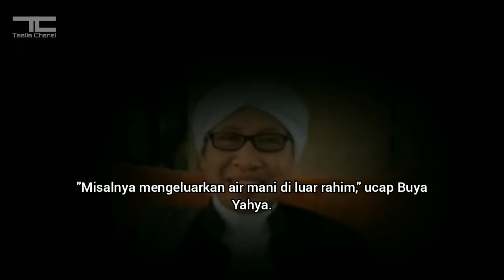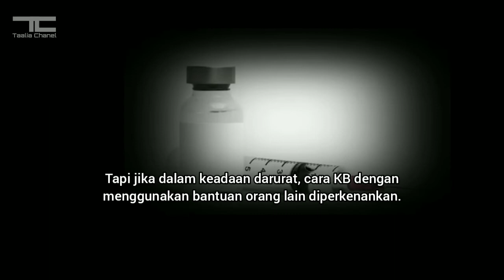Bukan Disuntik Atau Spiral, Begini Cara KB yang Sesuai Dengan Ajaran Islam ?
سْمِ ٱللَّٰهِ ٱلرَّحْمَٰنِ ٱلرَّحِيمِ

📱Manfaatkan smartphone kamu untuk berbuat ibadah.
    "SETIAP muslim meyakini bahwa segala amal perbuatan akan dipertanggung-jawabkan kelak di yaumil akhir.  Tapi,  tahukah ukhti bukan hanya amal yang akan dihisab namun juga segala barang yang kita miliki.

Rasulullah SAW. bersabda, “Tidak akan bergeser dua telapak kaki seorang hamba pada hari kiamat sampai dia ditanya (dimintai pertanggungjawaban) tentang umurnya kemana dihabiskannya, tentang ilmunya bagaimana dia mengamalkannya, tentang hartanya; dari mana diperolehnya dan ke mana dibelanjakannya, serta tentang tubuhnya untuk apa digunakannya.”  (HR.  Tirmidzi).

  Ingat !!!
"segala amal perbuatan akan dipertanggung-jawabkan kelak di yaumil akhir".
(Di akhirat.)
Tonton yang Baik-baik."
 (jadikan tontonan, sebagai tuntunan.)

dukungan untuk channel.